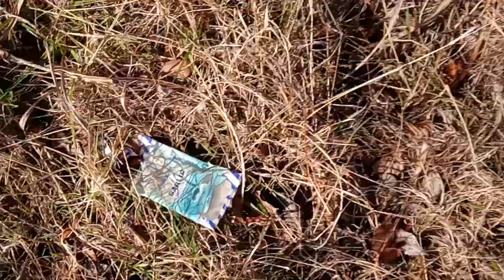FISHING BESIDE A LAND FILL